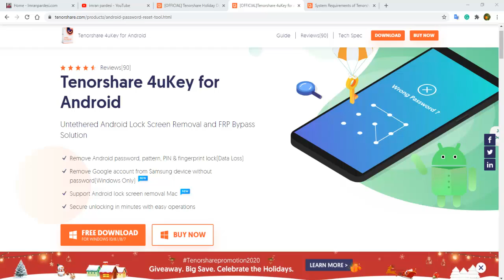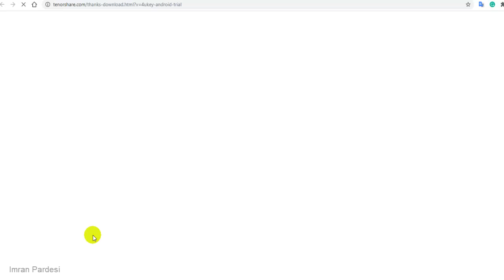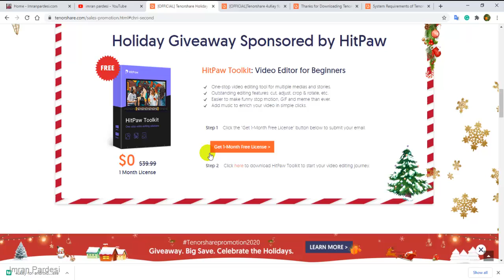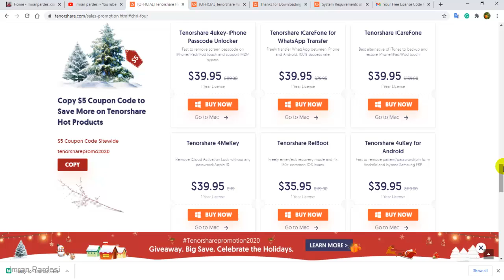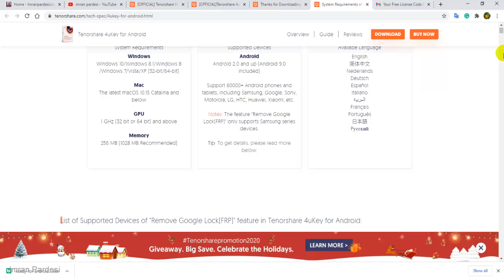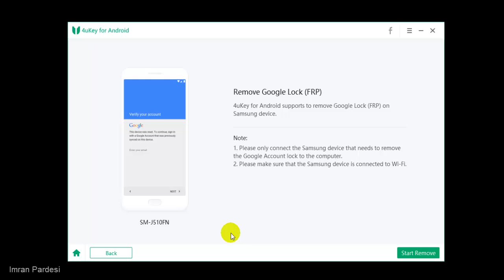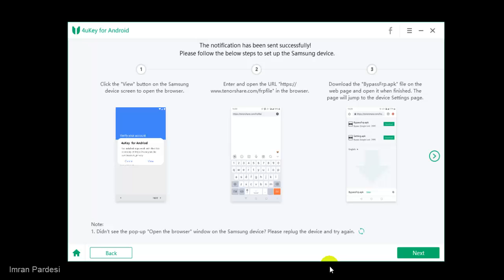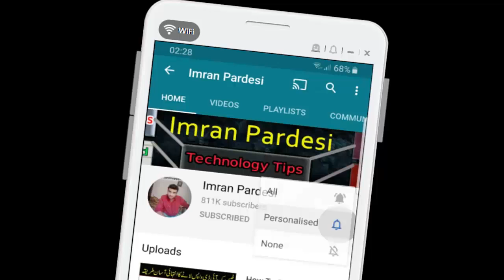Bypass any Samsung FRP Lock APK free download Get New Year Gifts from Tenorshare!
Free Tenorshare 4uKey for Android Remove Android password, pattern, PIN & fingerprint lock

How to Remove Google Lock(FRP) from Samsung Devices

If you buy a locked second-hand Samsung device and you don't know the credentials, or you just forgot the Google account and password. No matter what reasons here, Tenorshare 4uKey for Android can help you implement Samsung FRP bypass on Windows within 5 minutes. Following the steps below to get started.

samsung frp bypass 2021 android 10
Remove FRP lock for Android devices

Imran Pardesi